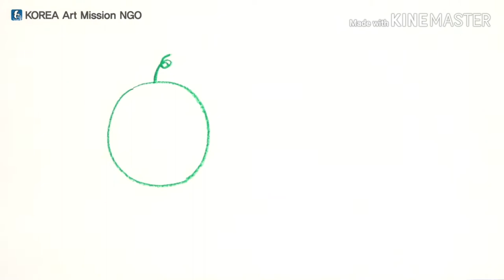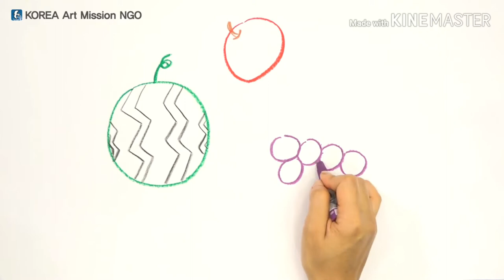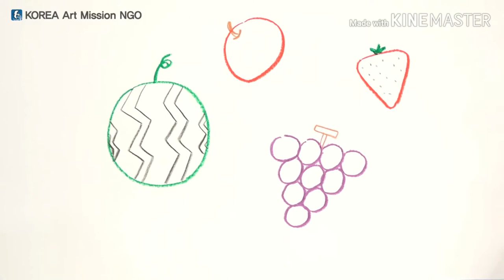Storytelling Art Education - intermediate level 1-6(Afghanistan version)